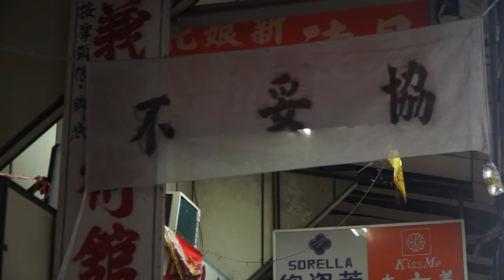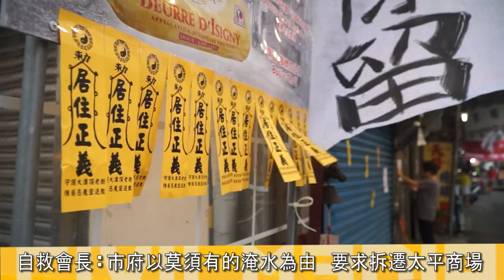2016.07.18高市府欲拆遷旗山大溝頂太平商場 自救會辦晚會籲各界聲援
高雄市政府近日通知旗山太平商場居民，將於7月19日強制拆除太平商場建築，昨日(18日)旗山太平商場大溝頂自救會舉行晚會，呼籲各界聲援。晚會中除了獨立樂團，社運團體如桃園航空城反迫遷聯盟、中央公園護樹護地聯盟等也到場參與；國民黨不分區立委陳宜民、黃昭順，高雄市議員黃柏霖等民意代表也到場發言，強調將與居民死守大溝頂。民間司法改革基金會義務律師劉家榮更指出，拆遷隔日(20日)行政訴訟庭將開庭，質疑高市府為何急於強拆。